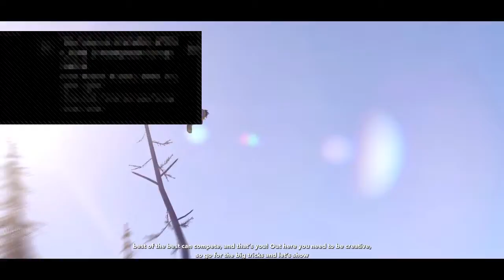Steep|Skiing in the ALPS|PT1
I do random things that are very stupid.If you want to see horror or dumb stuff and more I do all of that